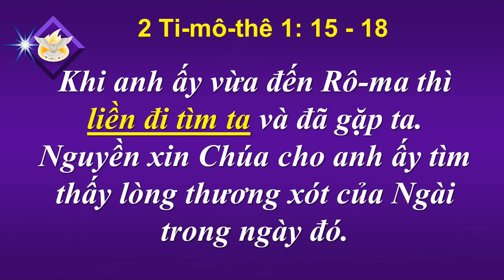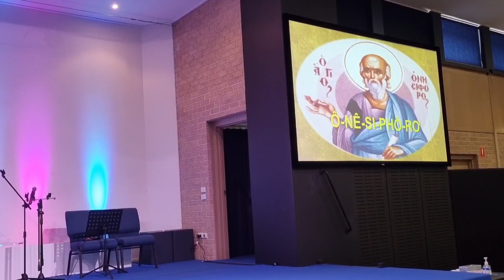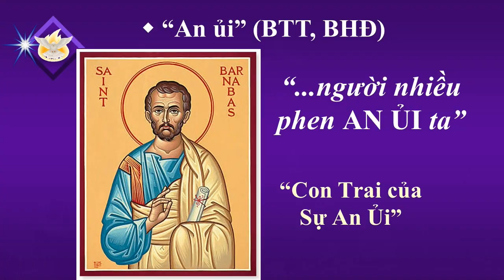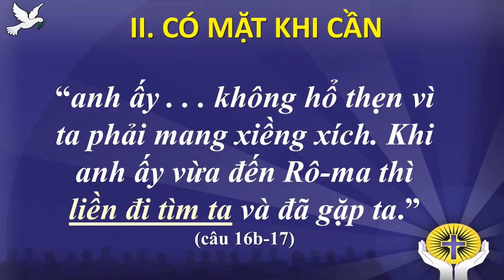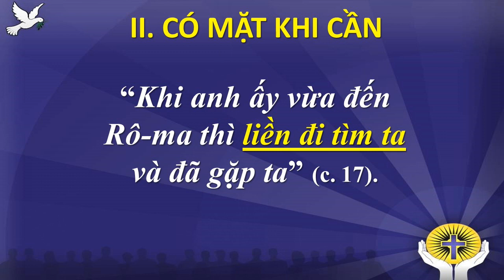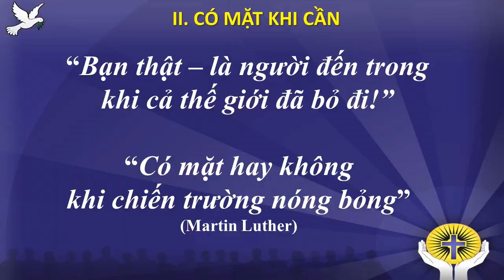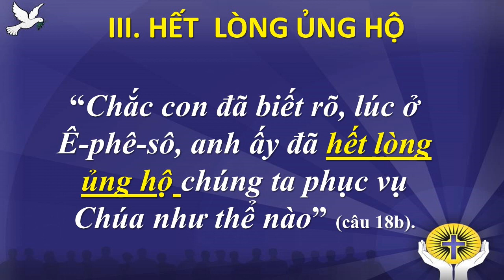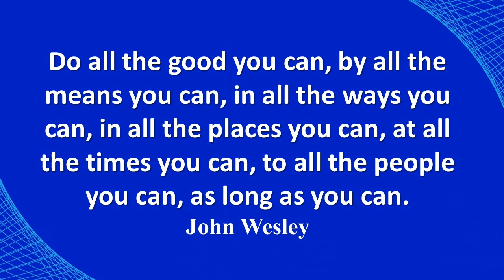Ô-nê-si-phô-rơ, Người Mang Lợi Lộc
“Chắc con đã biết rằng tất cả những người ở A-si-a đã bỏ ta rồi; trong số ấy có Phy-ghen và Hẹt-mô-ghen. Nguyền xin Chúa bày tỏ lòng thương xót với gia đình của Ô-nê-si-phô-rơ, vì anh ấy đã nhiều lần khích lệ tinh thần ta và không hổ thẹn vì ta phải mang xiềng xích. 17 Khi anh ấy vừa đến Rô-ma thì liền đi tìm ta và đã gặp ta.  Nguyền xin Chúa cho anh ấy tìm thấy lòng thương xót của Ngài trong ngày đó. Chắc con đã biết rõ, lúc ở Ê-phê-sô, anh ấy đã hết lòng ủng hộ chúng ta phục vụ Chúa như thể nào.” (2 Ti-mô-thê 1:15-18 BDĐNB)